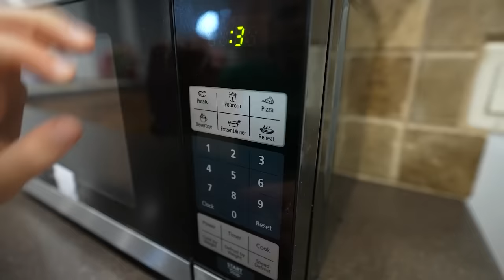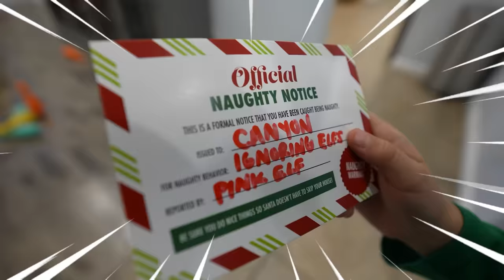ELF In Many Colors Controls My Day!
Well, those pesky elf-on-the-shelf friends in many colors are BACK! Watch as they control our day by tricking Canyon into thinking that he will go on the Naughty List if he doesn't do what the Elf tells him to do to prank the other kids

ELF In Many Colors Controls My Day! - Starring Canyon Tannerites, Lizzy Tannerites, and Azbury Tannerites. Aspen Directing and behind the camera!